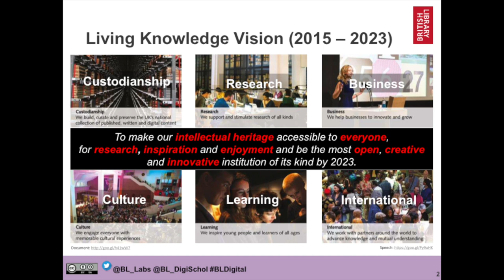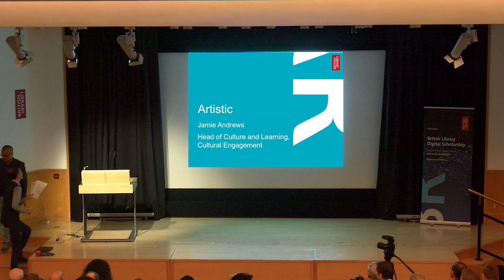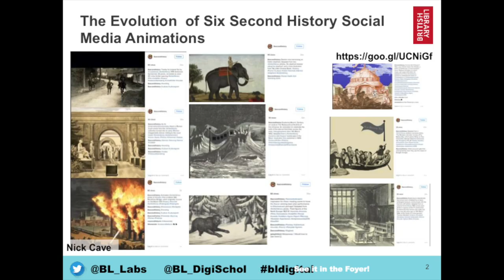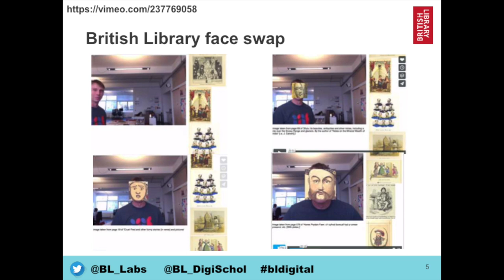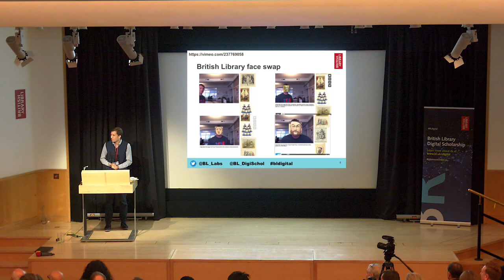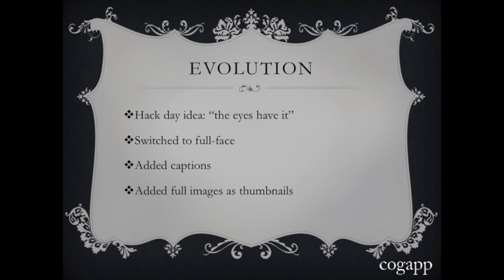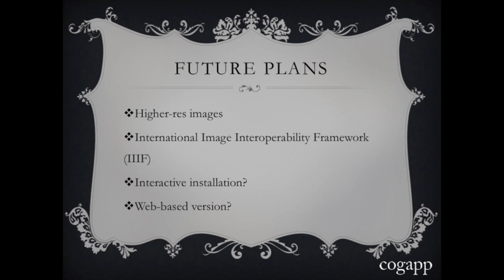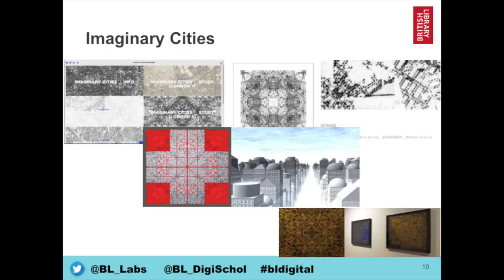British Library Labs Symposium 2017 Artistic Awards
BL Labs has been working with researchers, artists, educators and entrepreneurs from around the world to enable them to make use of the British Library's digital content and data. This session celebrates projects entered in the BL Labs Awards (2017). It will be followed by brief presentations from the runners-up and winners of each category.

Artistic Award
Presented by Jamie Andrews, Head of Culture and Learning at the British Library
This Award recognises an artistic or creative endeavour that has used the Library’s digital content to inspire, amaze and provoke.